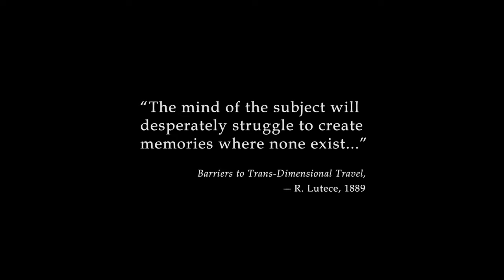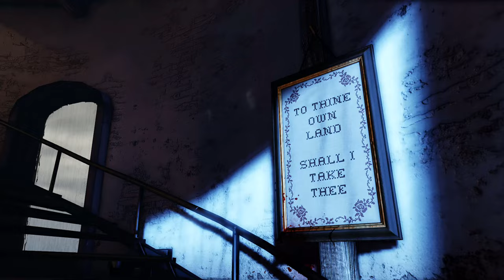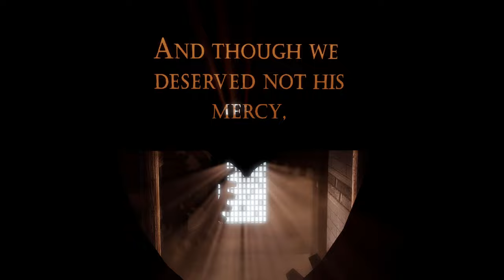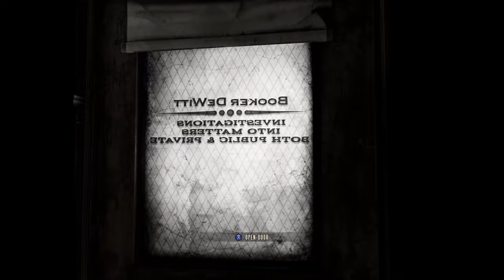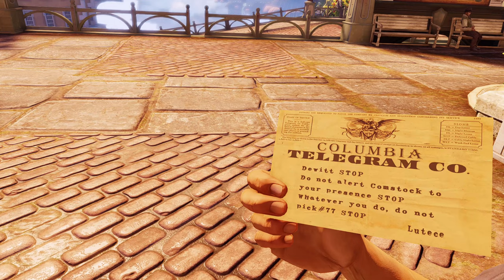Bioshock Infinite Part 1